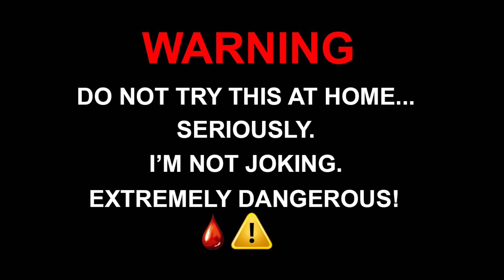MOST DANGEROUS TOY OF ALL TIME!! *BLOOD ALERT* (EXTREME NERF GUN / ZING BOW / SLING SHOT EDITION!!)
WARNING: DO NOT PLAY WITH THESE DANGEROUS TOYS!!!

ItsYeBoi

SEND ME MAIL:
OTTAWA ON
K1G 5T7